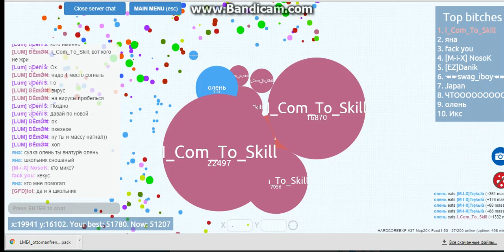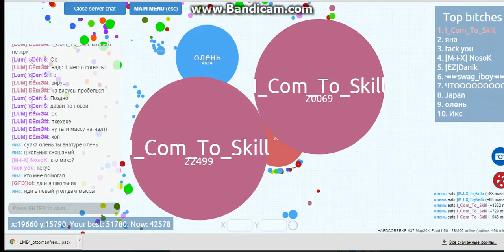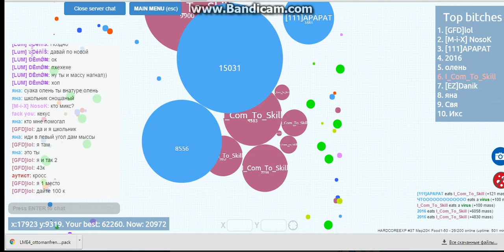Petridish.pw //Как изи разростаца на колючке//63000 массы